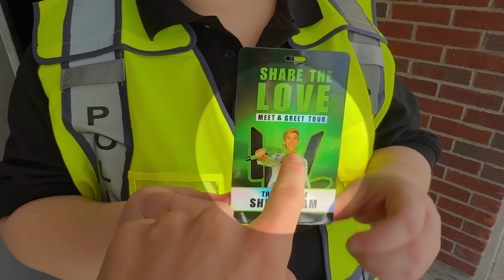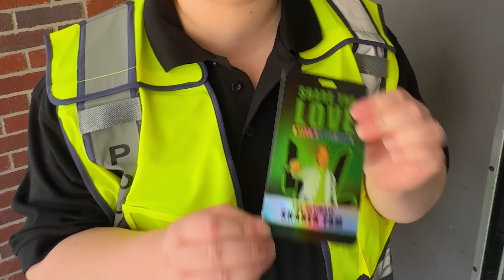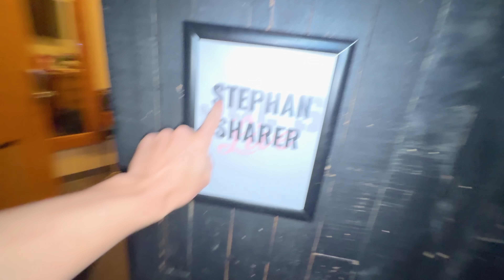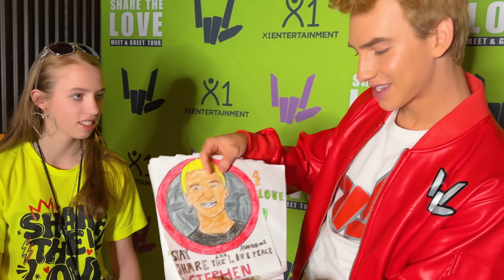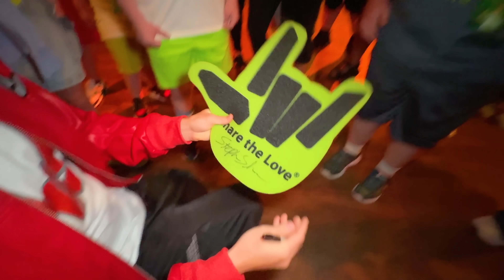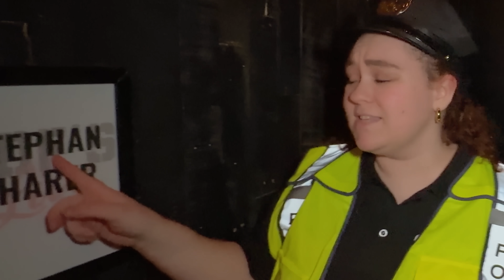I Got ARRESTED at my LIVE SHOW!!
I cant believe Stephen Sharer got arrested at his live show the share the love meet and greet tour of summer 2024. Thats right, Stephen Sharer and sister Grace Sharer and brother Carter Sharer (who makes a surprise appearance) are on tour and this show in Chicago was going great until a security officer Alexa did not allow Steven to get into his own live show. Because of this Stephen snuck past the security police officer who acted as an undercover spy secret agent and then arrested stephen sharer to throw him in jail!

Stephen Sharer YouTube
716 Deklab Pike
Box # 204
Blue Bell, PA 19422